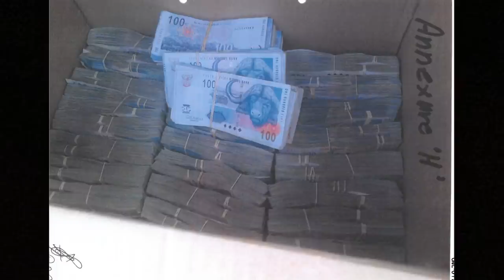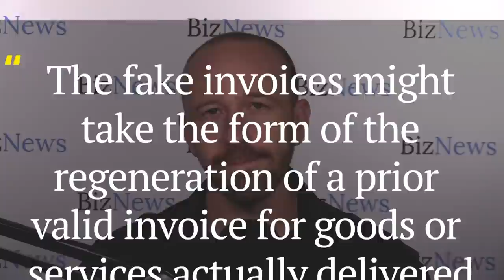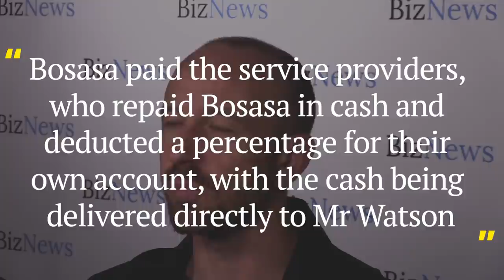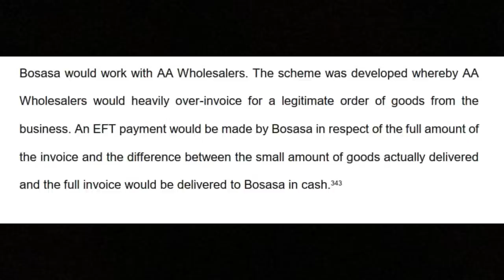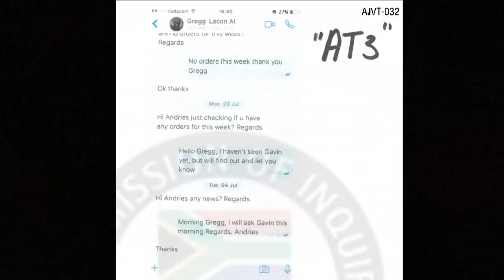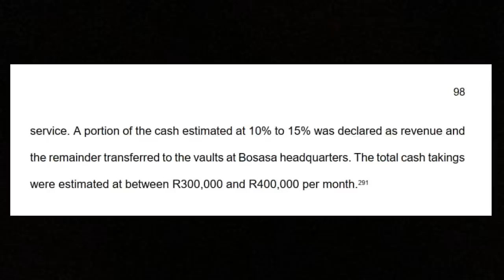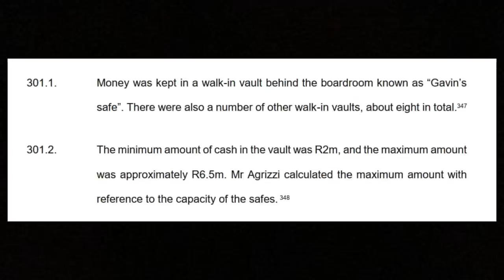Zondo Commission: Cash is king in Bosasa's industrial-scale corruption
Sustaining a criminal enterprise requires lots of cash to pay bribes. The Zondo Commission report details how controversial facilities management group Bosasa, almost turned getting their hands on cash into a full-time gig, paying almost R76m to South Africa's corrupt over 16 years.
The third tranche of findings to come out of the State Capture Inquiry is divided into four volumes and deals exclusively with various aspects of Bosasa's alleged criminality. In total, the third volume is close to a thousand pages, making it impossible to digest into one explainer piece.
Between 2000 and 2016, Bosasa would rake in over R2.3bn in tenders. According to Bosasa's former Chief Operations Officer, Angelo Agrizzi, the company paid out millions in bribes to government officials, ANC heavyweights and functionaries within state-owned.
In part one of this explainer series on Bosasa, the vast majority of evidence you’ll hear comes from Agrizzi. He spent more time on the stand at the inquiry than any other witness - a total of 13 days. Inquiry Chairperson Raymond Zondo ultimately found that Agrizzi’s evidence is corroborated in various respects by the testimony of other witnesses, documentary and video proof.